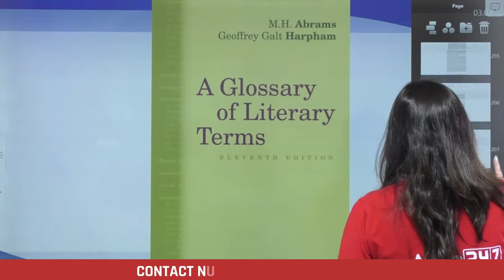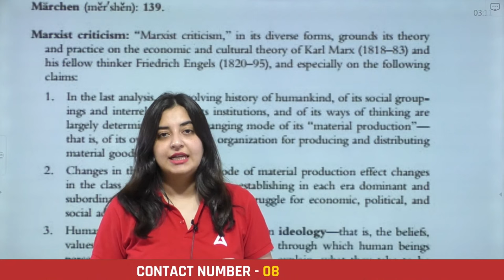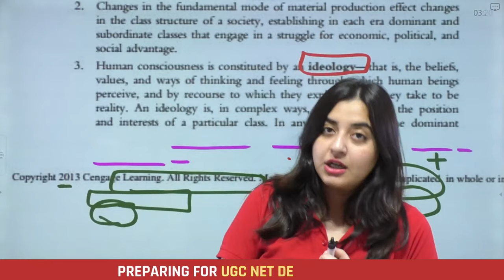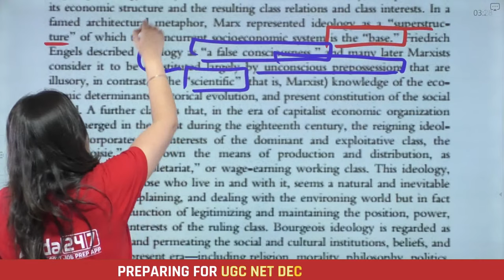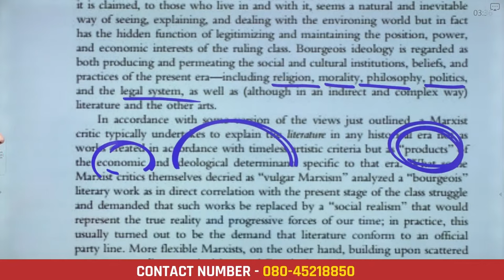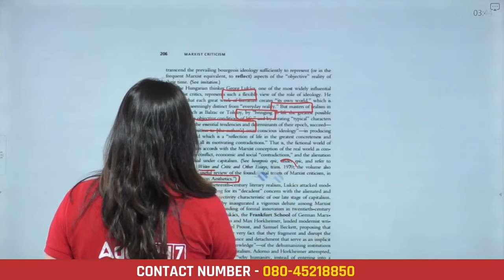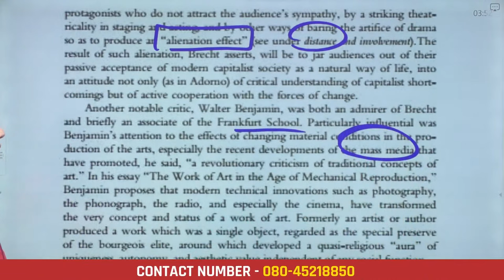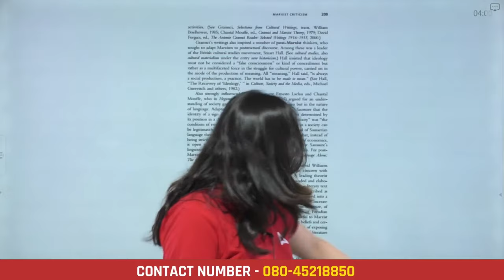UGC NET English literature | English Literature By Aishwarya Puri | Glossary of Literary Terms #44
LATEST  UPDATE और FREE PDF क लिए Link पर क्लिक करें :-